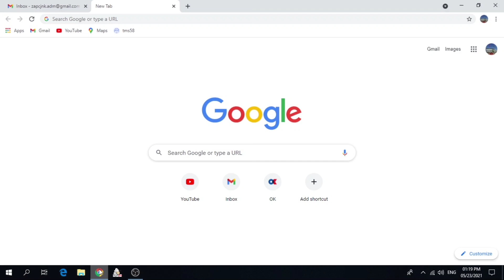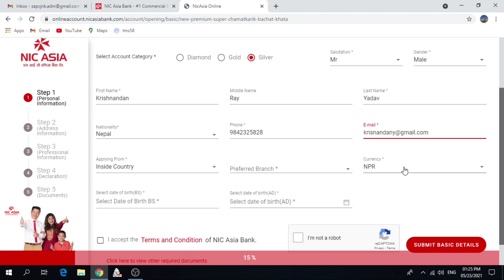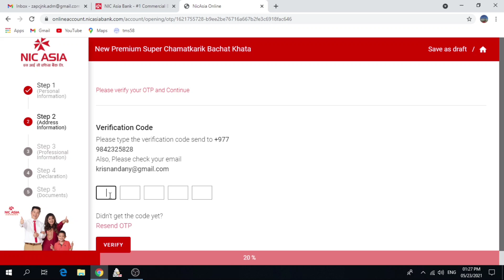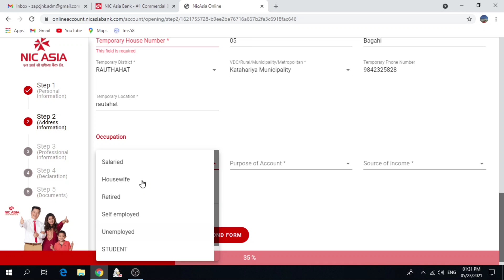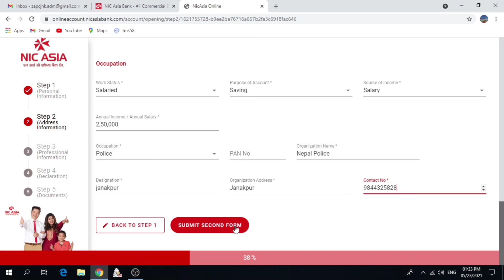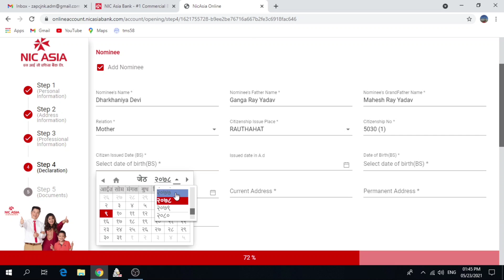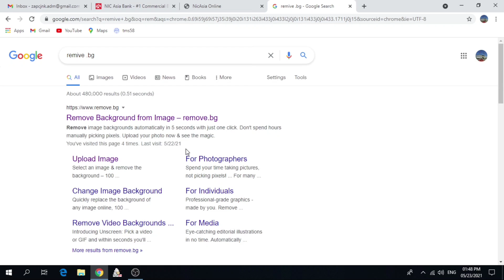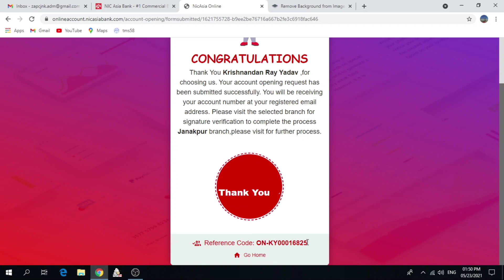How To Open Online Bank Account In Nic Asia Bank || NIC Asia Bank ma Khata Kholne sajilo Tarika .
Hello friends,
         yo video ma tapaiharule online bataw "nic asia bank" ma khata kasari kholne  bhanne barema batayeko xu. So yo video tapai harulai man parxa bhane video lai like , comment & share garnu hola yadi tapai yo channel ma naya hunuhunx bhane yo channel lai "subscribe" gari bel icon ma click gari all notification on garnuhola please.🙏🙏🙏

                 Search Realeted:-
1. nic asia bank account
2. how to open bank account in nic asia bank
3. nic asia bank student account
4. nic asia account opening form
5. nic asia bank interest rate 2021
6. samunnati bachat khata
7. nic asia online banking
8. how to open bank account in nepal
9.  how to open bank account in nepal online
10. bank online account open
11. how to open online bank account
12. how to open online bank account in nepal
13. zero balance bank account opening online
14. how to open bank account in nic asia bank
15. open bank account in nepal
16. how to open online bank in nepal
17. how to open online bank account in nic asia bank limited
18. how to apply online form for online bank account in nic asia bank limited
19. how to open online bank account in nic asia bank limited 2021
19. how to open online bank account in nic asia bank limited 2078
20. how to open online bank account on nic asia bank limited
21. nic asia bank limited
22. nic asia bank limited online form
23. nic asia bank limited
24. techie sunil
25. how to open online bank account in nic asia bank